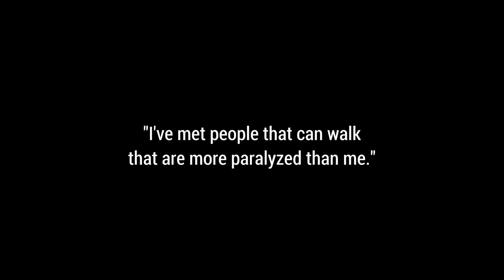Chad Hymas - "Just Another Day At The Office"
Chad Hymas is on the road 260 days a year, sharing a personal message with the world. How does a quadriplegic travel alone? Now, it's available for all to see. Exclusively filmed by 2-min, my dear friend Dano Didericksen masterfully exposes that which has never been captured for the public to see in Chad's Life. We have called it, "Just another day at the office of Chad Hymas." We hope it will inspire you to be better. To have hope. To persevere through the challenges of life. To leave a legacy for those to follow and to make impossible more possible in your lives. Enjoy!